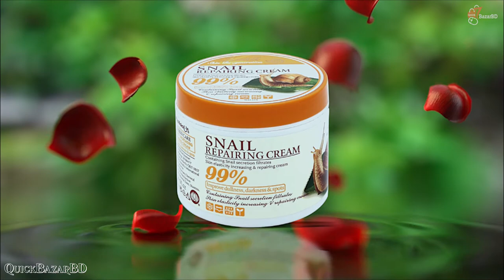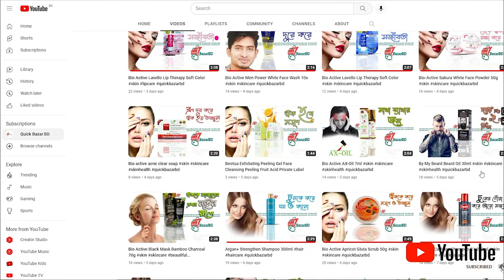Snail Repairing Cream 99% Elasticity & Repairing Skin Care Cream 115ml